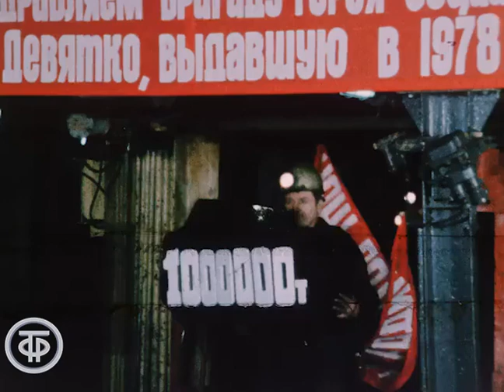Шахта в Кузбассе. Новости. Эфир 30 декабря 1978 (начало сюжета без звука)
НАЧАЛО СЮЖЕТА БЕЗ ЗВУКА
Сюжет о  добыче бригадой Героя Социалистического труда Владимира Девятко (шахта "Распадская"  Кемеровской области) миллионной с начала года тонны угля